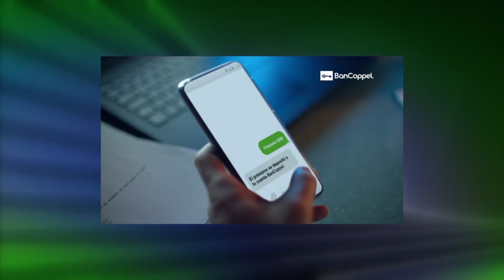"La democracia pierde adeptos" y "El Nuevo libro de Fernando del Rincón" Oppenheimer Presenta # 2136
HOY VAMOS A TENER UN PROGRAMA MUY VARIADO...VAMOS A TENER CON NOSOTROS AL PERIODISTA ESTRELLA FERNANDO DEL RINCON, DE CNN, QUE ACABA DE ESCRIBIR UN LIBRO DE MEMORIAS Y REFLEXIONES PERSONALES. LE VAMOS A PREGUNTAR SOBRE SU LIBRO, Y SOBRE VARIOS ASPECTOS POCO CONOCIDOS SOBRE SU VIDA FUERA DE LAS CAMARAS.
PERO ANTES, VAMOS A HABLAR SOBRE UNA ENCUESTA DE MAS DE 20,000 PERSONAS EN 17 PAISES LATINOAMERICANOS QUE ACABA DE SALIR,  Y QUE DIO UNOS RESULTADOS ALARMANTES...LA ENCUESTA REGIONAL DE LA EMPRESA LATINOBAROMETRO DICE QUE EL APOYO A LA DEMOCRACIA EN AMERICA LATINA HA CAIDO A SUS NIVELES MAS BAJOS EN LOS ULTIMOS 25 AÑOS...Y LO QUE ES TODAVIA MAS PREOCUPANTE, A CADA VEZ MAS JOVENES  LES DA LO MISMO QUE UN GOBIERNO SEA DEMOCRATICO O NO...VAMOS A TENER CON NOSOTROS A LA DIRECTORA DE LATINOBAROMETRO, MARTA LAGOS, Y LE VAMOS A PREGUNTAR QUE PAISES TIENEN LAS DEMOCRACIAS MÁS FRÁGILES, DONDE MENOS GENTE APOYA LA DEMOCRACIA...A MI ME SORPRENDIERON LOS RESULTADOS, PORQUE SEGUN ESTOS NUEVOS DATOS, ALGUNOS DE LOS PAISES MAS GRANDES DE AMERICA LATINA TENDRIAN QUE ESTAR MUY PREOCUPADOS POR EL FUTURO DE SUS DEMOCRACIAS... PORQUE SI A LA GENTE LE DA IGUAL QUE TIPO DE GOBIERNO TIENE, HAY UN CAMPO FERTIL PARA LOS CHARLATANES POPULISTAS Y LOS DICTADORES...COMO SI NO TUVIERAMOS SUFICIENTES.
Y TAMBIEN VAMOS A TENER CON NOSOTROS AL DIRECTOR DE UNA NUEVA ENCUESTA SOBRE LA POBREZA EN VENEZUELA, REALIZADA POR LA UNIVERSIDAD CATOLICA ANDRES BELLO DE CARACAS, QUE DICE QUE EL 94.5 POR CIENTO DE LOS VENEZOLANOS, O SEA CASI IN 95 POR CIENTO, ESTAN VIVIENDO EN LA POBREZA...ESCUCHARON BIEN, CASI EL 95 POR CIENTO DE LOS HABITANTES DE VENEZUELA, EL PAIS PETROLERO QUE FUE UNO DE LOS MAS RICOS DE AMERICA LATINA, ESTAN VIVIENDO EN LA POBREZA.